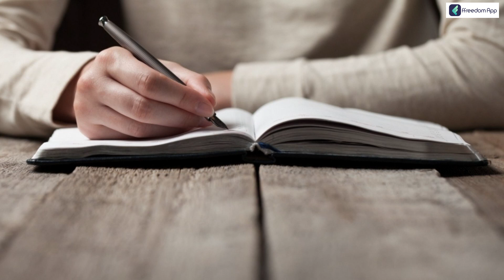Small Business Ideas In Telugu - Top 5 Business Ideas In Telugu | Oil Mill | Papad | Mushroom